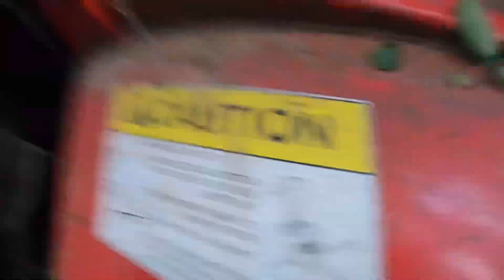Hard Maple Harvested/Salvaged for our Sawmill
We had some major storms come through and blow down several trees. We went out to harvest/salvage some hard maple trees that had been lost to the storm. We will mill these on our HM126 sawmill and use them in our barn home to build barn style doors.